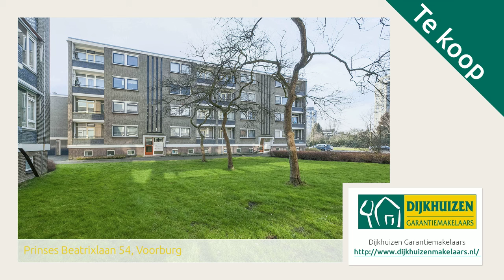Prinses Beatrixlaan 54, Voorburg